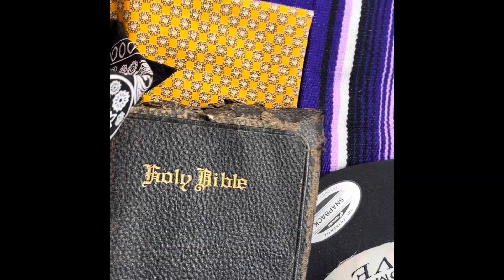HE WHO THE SON SETS FREE IS FREE INDEED JOHN 8:36.